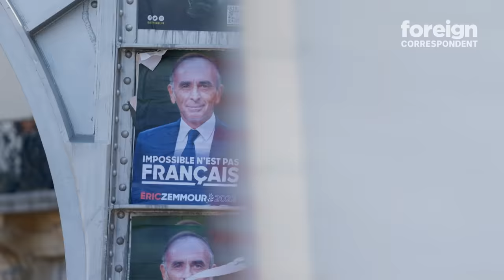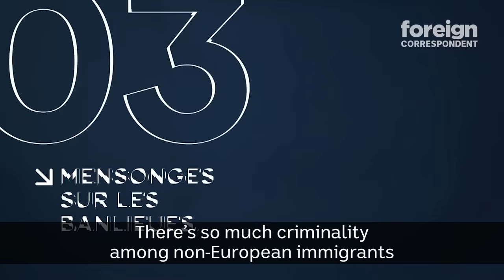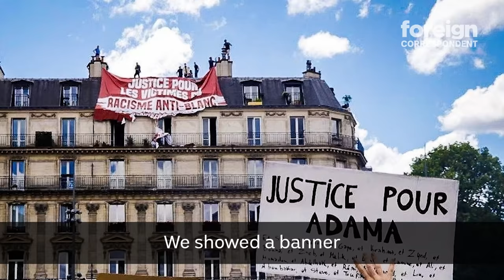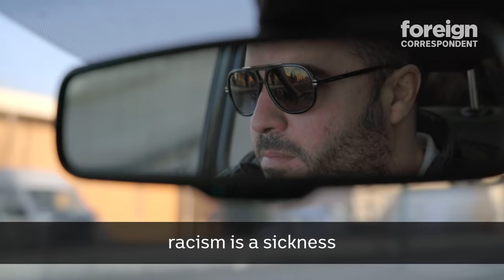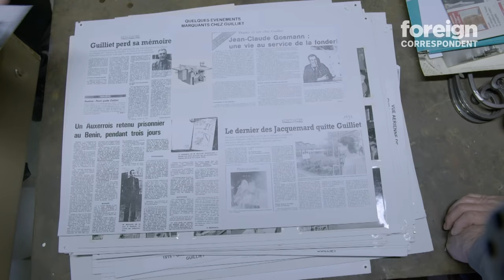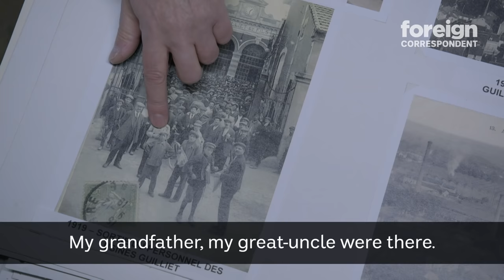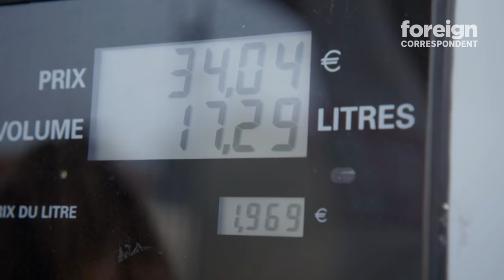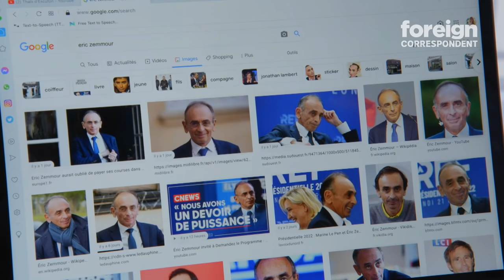Far-Right France: The Battle for the Soul of France | Foreign Correspondent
In this month's presidential race, France is swinging to the right. Candidates on the far-right candidates are polling around 30%. The left is divided, xenophobia rife. Is the nation that champions equality and fraternity losing its way?

“We have a history. We have a past we care about and it's very threatened.”

Thais is a social media influencer and a fierce supporter of France’s most extreme-right candidate, Éric Zemmour.

She’s been convicted of causing public disorder and banned from Tik Tok. Now, she’s promoting her anti-immigration message on YouTube.

“We live in a multicultural society and we’ve just seen that…multiculturalism doesn't work”, says Thais.

A few years ago, Thais’ views were considered toxic. Now many in France fear they’re becoming mainstream.

In the upcoming presidential race, candidates on the far-right are polling higher than ever before, around 30%.

The candidacy of Zemmour, a high-profile media commentator, has been a game changer. He’s been convicted of hate speech three times and promotes the ‘Great Replacement’ - a debunked conspiracy theory that a master plan exists for Muslims to replace Europeans.

Marine Le Pen, daughter of Jean-Marie Le Pen, the founding father of France’s modern far-right movement, is currently polling in second place, after incumbent President Macron.

The divisive rhetoric of Zemmour, Le Pen and their followers is making many in France’s immigrant communities uneasy.

“I'm really concerned about the fact that people like Éric Zemmour are really pushing the boundaries of what is acceptable or not”, says Ahmed, a deputy mayor on the outskirts of Lyon in France’s southeast.

Reporter Michael Rowland travels through France on the eve of an unprecedented election.

He visits Paris and the regions, talking with social media influencers, community leaders, workers and commentators.

In a nation where voter apathy means low turnout, the far-right’s ability to galvanise people gives it a real advantage. Days out from the election, Le Pen is closing the gap with Macron. The results of this election could change France forever.